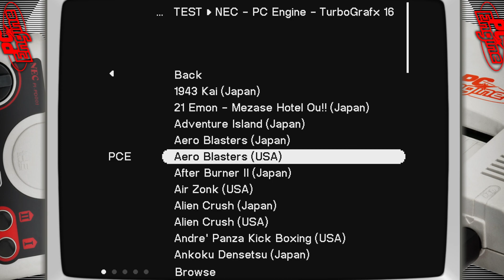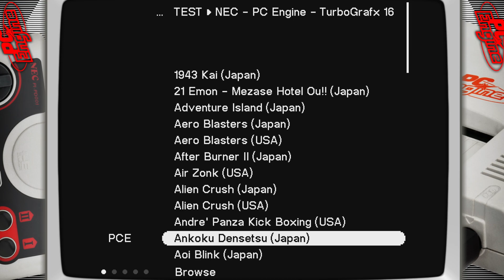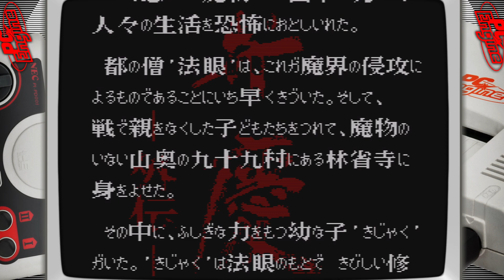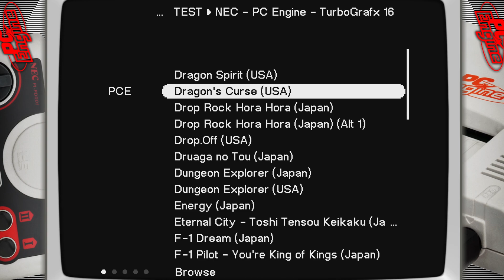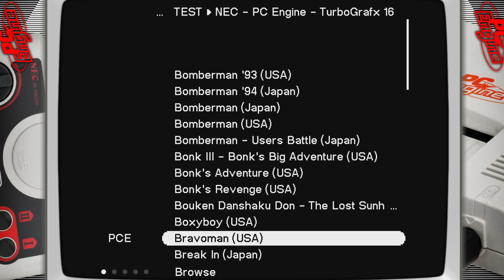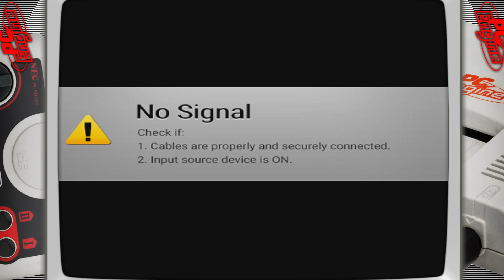pc engine analogue duo